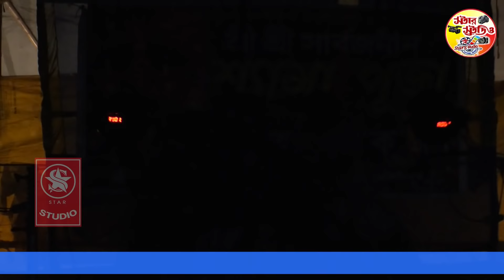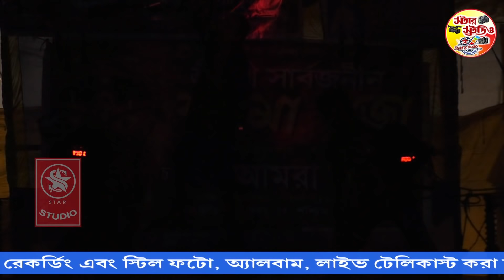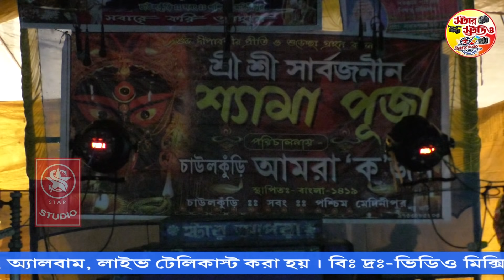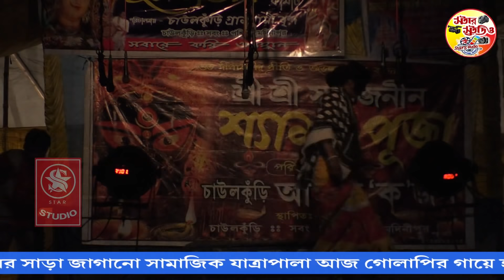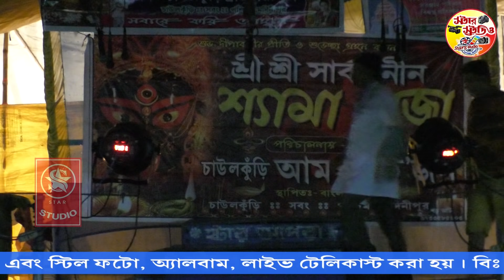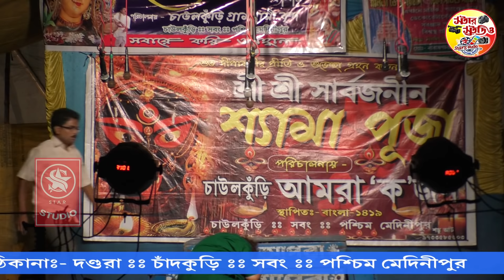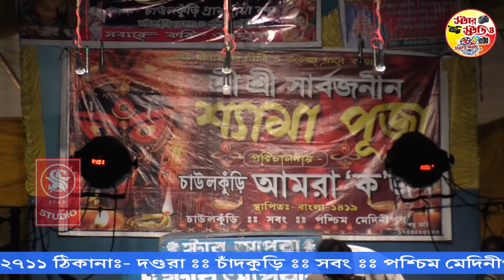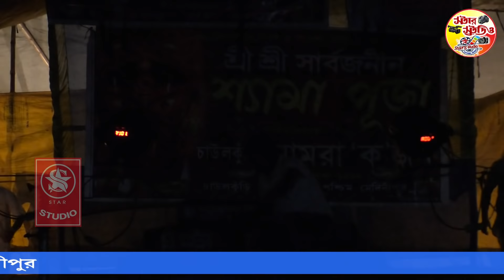আজ গোলাপির গায়ে হলুদ || স্টার অপেরা || Part 2 || star studio jatra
১৪২৮ বঙ্গাব্দের যাত্রা জগতের শ্রেষ্ঠ আকর্ষন মায়ের আশীর্বাদ বাবার অভিশাপ -  স্টার অপেরা
bengali jatra / আজ গোলাপির গায়ে হলুদ  / STAR STUDIO ( part 2)
.capture:- star studio hd ,Paschim medinipur
D.O.P :- SHYAMAL PANDA
location :- dandara :: chandkuri :: sabang :: paschim medinipur